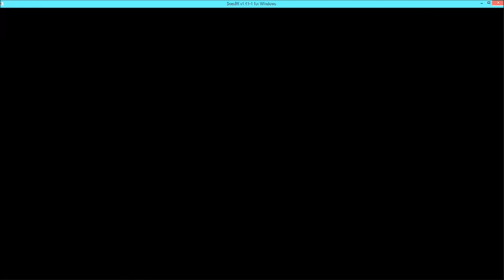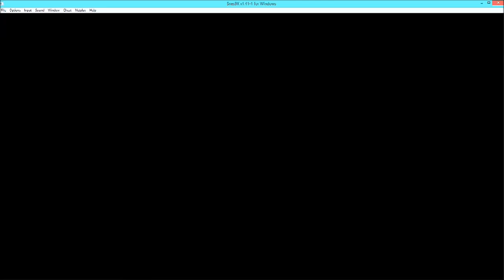Super Mario World Part 13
In this part I find all of the Star road paths and do the Valley Fortress in the Valley of Bowser (I forgot to do the Fortress before)

this game was made by Nintendo